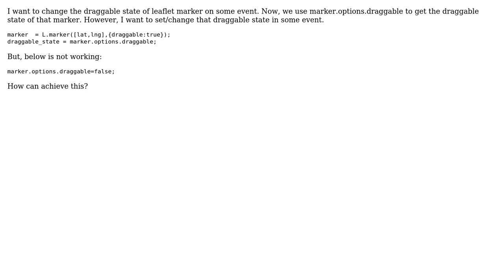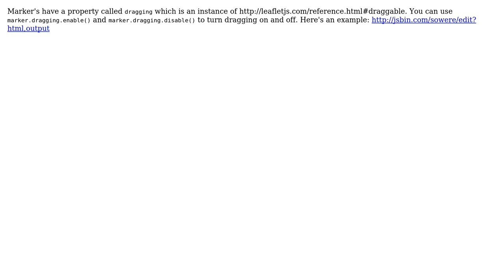GIS: How to change leaflet marker options dynamically?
With thanks & praise to God, and with thanks to the many people who have made this project possible! | Content (except music & images) licensed under CC BY-SA | Music | Images & others | With thanks to user Ra Ka user Derek Swingley and the Stack Exchange Network Trademarks are property of their respective owners. You are responsible for your own actions.